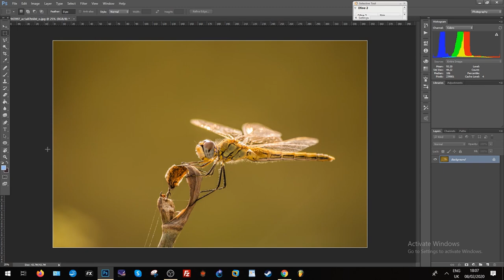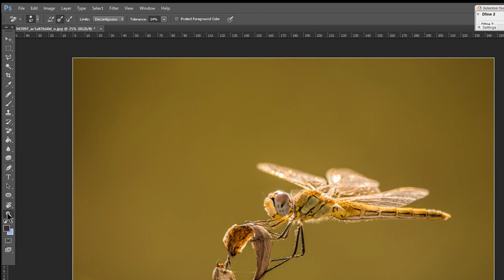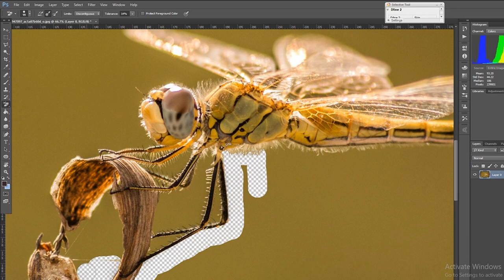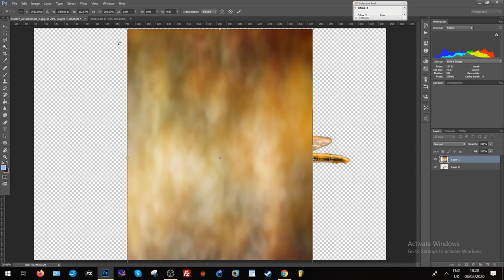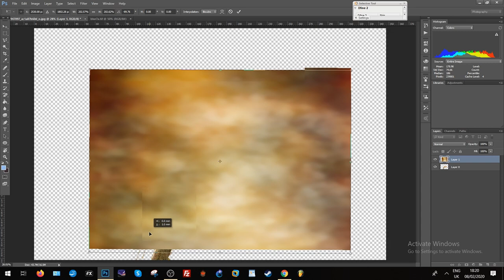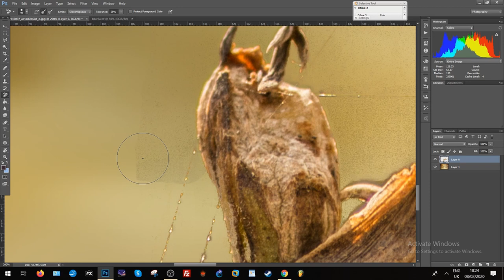How to add macro photography backgrounds in photoshop to POP the image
If you don't want to print a Background and place it behind the Macro Subject, then you can always Shoot the subject with a white Backdrop and  add a background image in Photoshop.